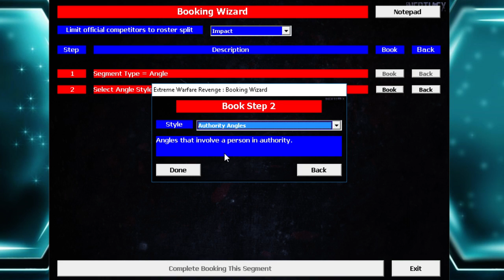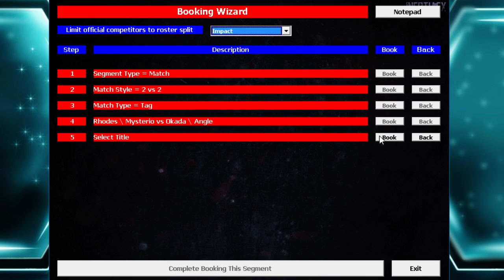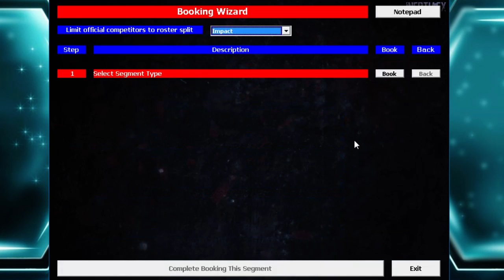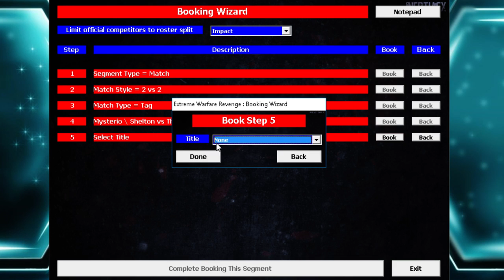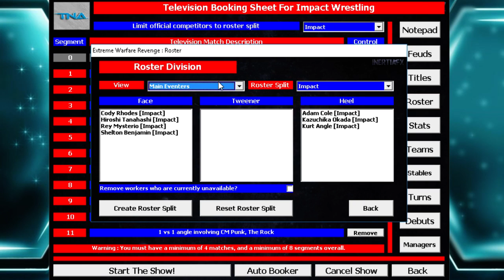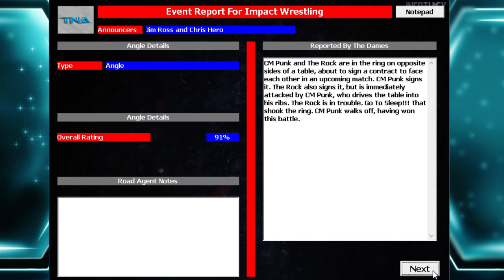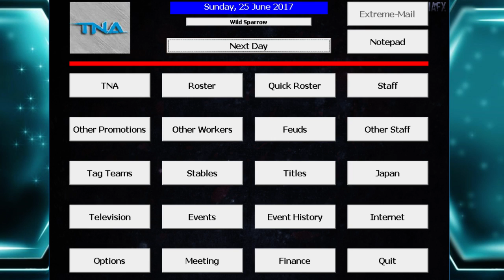HUGE CONTRACT SIGNING | EWR - TNA #45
THE FINAL SHOW BEFORE SLAMMIVERSARY
Punk, Rock, Rhodes, Angle, Hero, Okada, Cole, Marius... All of these names are looking to make the biggest impact they can at Slammiversary this Sunday, who will do it?!